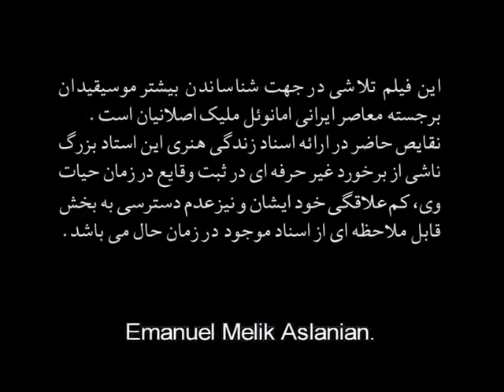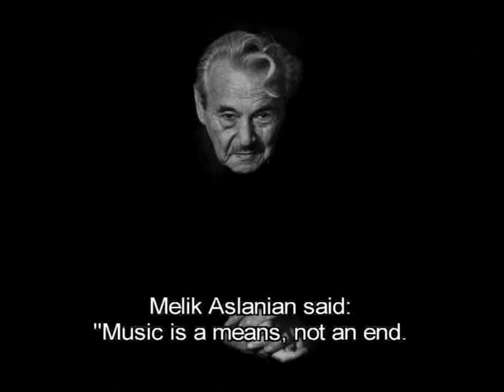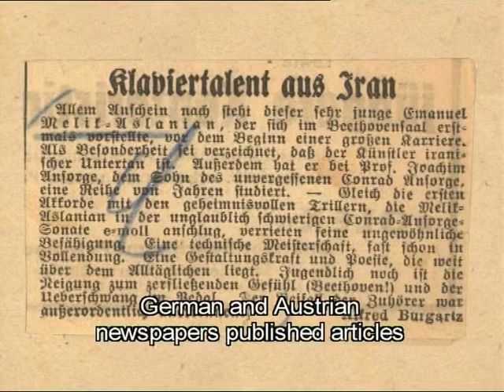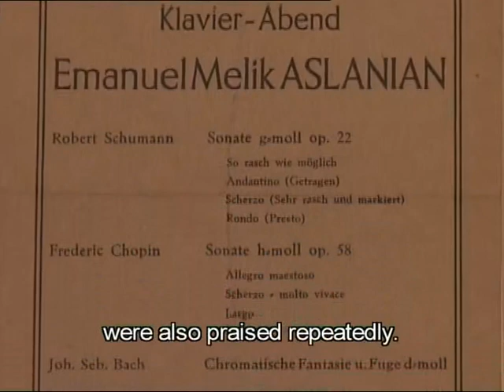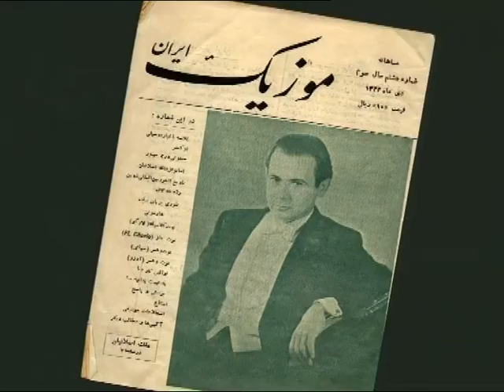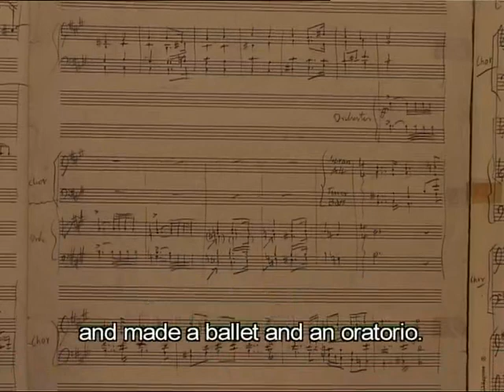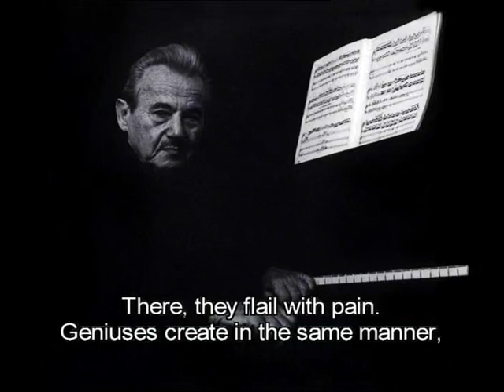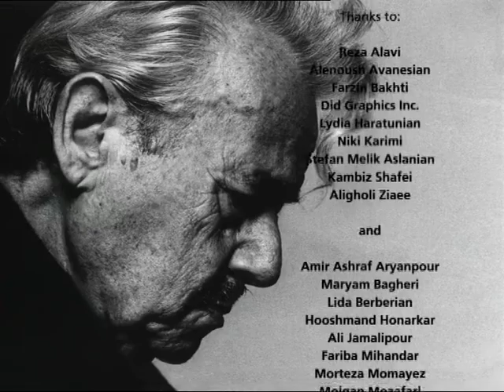Emanuel Melik Aslanian, Mysticism in Music - A film by Saeed Abbasi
This is the only documentary ever made about the life and art of the great Iranian pianist and composer, Emanuel Melik Aslanian. I made this film because I had known Melik Aslanian for many years not only as his pupil, but also as someone who had countless exchanges with the maestro.